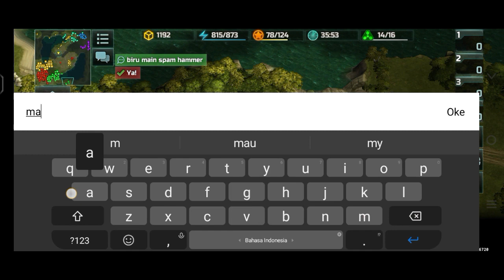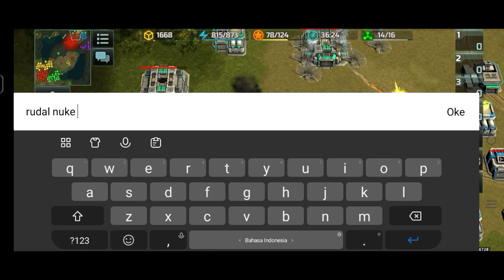Resistance exe special (3v3 the real player indo to play rush or support)